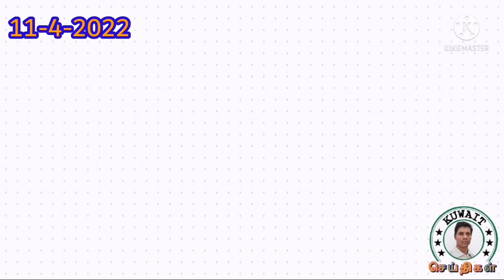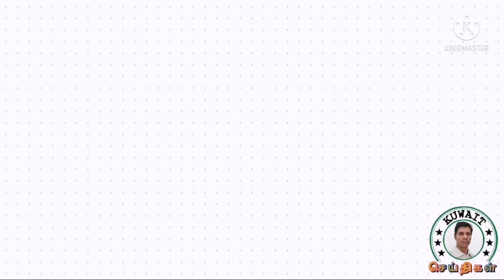வெளி வேலை செய்வோர் கவனம் காவல் துறையின் வேட்டை தொடர்கிறது...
வேலை வாய்ப்பு தகவல்களை தொடர்ந்து பெறுவதற்கு நமது டெலிகிராம் குழுவில் இணைந்து கொள்ளவும்.

இதுவரை ஆண்களும், பெண்களுமாக சுமார் 800 உறுப்பினர்கள் வரை இணைந்துள்ளனர்.

நாள்தோறும் நூற்றுக்கணக்கான வேலை வாய்ப்பு தகவல்கள் பதிவேற்றப்படுகிறது.

ஆண், பெண் யாரும் இணைந்து கொள்ளலாம்.

காதிம் விசா, சூன் விசா, மற்றும் அக்காமா இல்லாதவருக்கும் கூட பல்வேறு வேலை வாய்ப்பு தகவல்கள் நமது டெலிகிராம் குழுவில் பதியப்படுகிறது.

குழுவில் இணைந்து கொள்ள கீழே உள்ள லிங்கில் கிளிக் செய்யவும்...

எமது பேஸ்புக் குழுவில் இணைய..